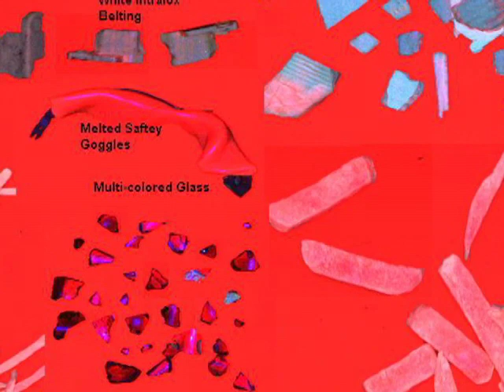Frozen Potato Strips on Optyx® 3000 Laser / Camera Sorter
From sizing raw product to meticulous inspection, defect removal, and packaging distribution, processors rely on Key's specialized experience in the potato industry.